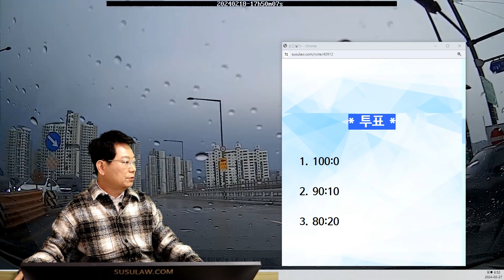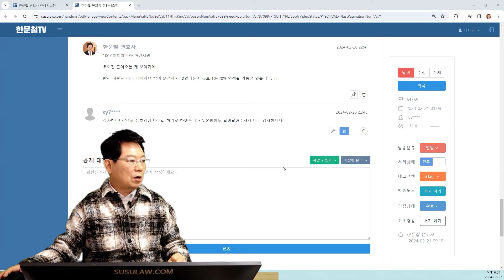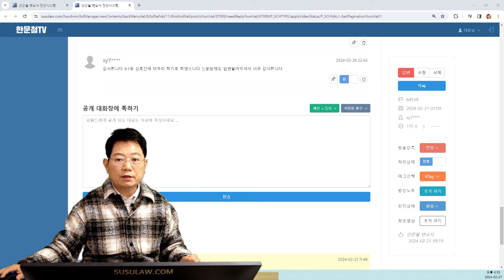21391회. 100:0으로 주장하지 않는 보험사는 도대체 누구편일까요?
64559
240227 (화) 2부 생방송
보험사는 왜 그럴까

블박차 신호 받고 정상적으로 좌회전중에 우회전하는 차가 2차로로 들어오면서 사고

1. 상대 차량이 제 차량 조수석쪽을 충돌하였습니다. 저는 아무리 생각해도 상대 차량이 제 차선으로 들어올 것이라고는 생각하지 못하였고, 제가 서있던 2차선에서 주행하였습니다..  상대 차량은 그대로 제 옆을 박았고
그 결과 오른쪽 조수석쪽 문 앞뒤 모두 교체해야 합니다. 저는 아무리 생각해도 이사건에서 제가 과실이 없다고
생각하는데 자꾸 보험회사 쪽에선 아무래도 이런 사건은 저도 과실을 피할수 없다며 1의 과실을 주장하고 있습니다 정말 0:100은 안되는 걸까요?

2. 만약 변호사님께서도 0:100이라고 생각해 주신다면, 저는 이후에 경찰서에 사건 접수해야 할까요? 소송 진행하고 싶다고 보험사에 말씀드리면 될까요...

늦은 시간  노고가 많으십니다. 항상 영상 잘보고 있습니다. 감사합니다.

* 투표 *

1. 100:0 (78%)
2. 90:10 (12%)
3. 80:20 (10%)

* 의견

- 100:0이어야 마땅하겠지만 우회전 들어오는 게 보이기에 빵~  하면서 미리 대비하여 방어 운전하지 않았다는 이유로 10~20% 인정될 가능성 있음ㅠㅠ

- 빨간불인데 일시정지하지 않고 우회전하는 차량 신호위반임

- 경찰 접수하면 신호위반이기에 그냥 접수하지않고 100:0으로 처리하는게 좋을듯 함

-100:0으로 주장하지 않는 보험사는 도대체 누구편일까요?

가히